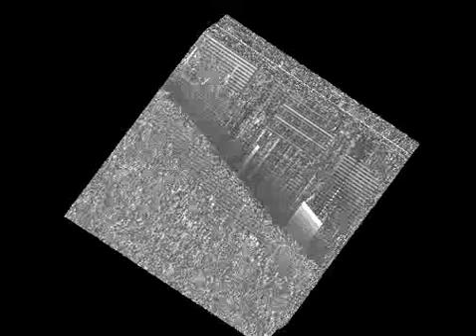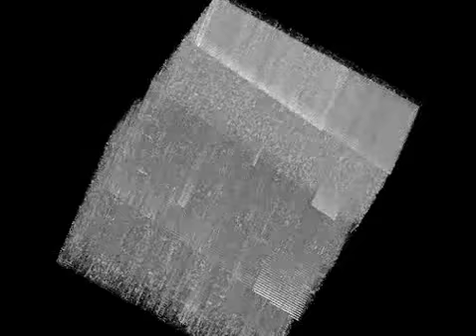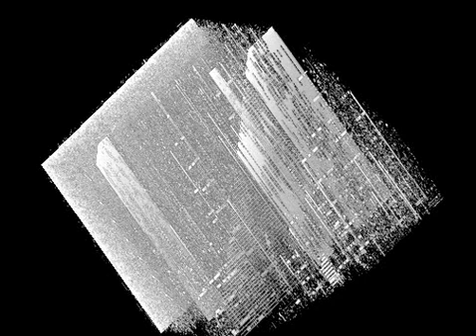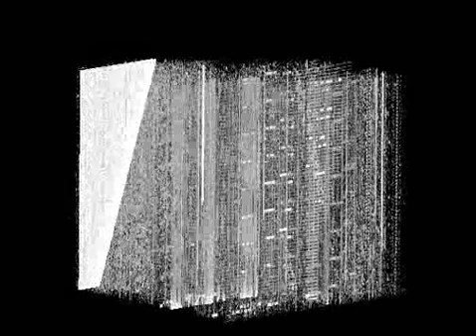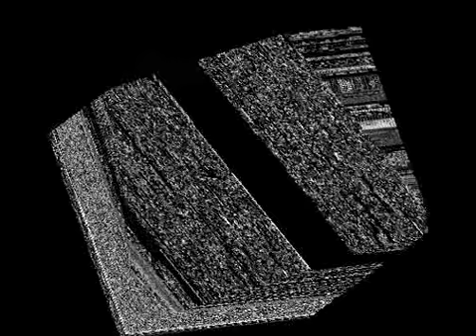where is it??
[0/590] Hardware Accelerated Volume Rendering Using PC Hardware# (echo "P7
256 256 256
255" ; head -c 16777216 /dev/mem | pv -s 16777216 ) | tee abnormal.vol
16MB 0:00:00 [76.6MB/s] [ ] 100%
root@z:1 11:43PM /home/zed/Hardware Accelerated Volume Rendering Using PC Hardware
[0/593] Hardware Accelerated Volume Rendering Using PC Hardware# wine Final\ Project.exe abnormal.vol
wine: Unhandled page fault on read access to 0x00001c08 at address 0x7db3bdd5 (thread 0009), starting debugger...
Unhandled exception: page fault on read access to 0x00001c08 in 32-bit code (0x7db3bdd5).
Register dump:
CS:0073 SS:007b DS:007b ES:007b FS:0033 GS:003b
EIP:7db3bdd5 ESP:0032f484 EBP:0032f6dc EFLAGS:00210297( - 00 RISAP1C)
EAX:00000000 EBX:7db931e4 ECX:00001c08 EDX:00000000
ESI:00000000 EDI:00001c08
Stack dump:
0x0032f484: 3f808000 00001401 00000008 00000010
0x0032f494: 00ff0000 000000ff 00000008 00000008
0x0032f4a4: 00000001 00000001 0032f510 0032f5a8
0x0032f4b4: 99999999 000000ff 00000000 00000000
0x0032f4c4: 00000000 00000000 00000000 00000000
0x0032f4d4: 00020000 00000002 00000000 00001c08
Backtrace:
=1 0x7db3bdd5 gluBuild2DMipmapLevelsCore+0x1725() in libglu.so.1 (0x0032f6dc)
2 0x7db3e9b7 gluBuild2DMipmaps+0xd7() in libglu.so.1 (0x0032f71c)
3 0x7dbbfa24 wine_gluBuild2DMipmaps+0x34() in glu32 (0x0032f74c)
4 0x0040369c in final project (+0x369c) (0x00000001)
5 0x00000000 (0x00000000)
0x7db3bdd5 gluBuild2DMipmapLevelsCore+0x1725 in libglu.so.1: movzbl 0x0(%ecx),%eax
Modules:
Module Address Debug info Name (76 modules)
PE 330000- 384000 Deferred msvcr70
PE 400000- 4c3000 Export final project
ELF 7bf00000-7bf03000 Deferred
ELF 7ca54000-7ca72000 Deferred ximcp.so.2
ELF 7ca72000-7caa4000 Deferred libcrypt.so.1
ELF 7caa4000-7cbdd000 Deferred libcrypto.so.0
ELF b7f8a000-b7fa8000 Deferred ld-linux.so.2
Threads:
process tid prio (all id:s are in hex)
00000008 (D) Z:\home\zed\Hardware Accelerated Volume Rendering Using PC Hardware\Final Project.exe
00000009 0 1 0x7db3bdd5 gluBuild2DMipmapLevelsCore+0x1725() in libglu.so.1 (0x0032f6dc)
2 0x7db3e9b7 gluBuild2DMipmaps+0xd7() in libglu.so.1 (0x0032f71c)
3 0x7dbbfa24 wine_gluBuild2DMipmaps+0x34() in glu32 (0x0032f74c)
4 0x0040369c in final project (+0x369c) (0x00000001)
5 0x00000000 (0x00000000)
[0/611] Hardware Accelerated Volume Rendering Using PC Hardware# ffmpeg -r 30000/1001 -f x11grab -s 512x3
84 -i :1.0+265+88 -vcodec mpeg4 -qscale 2 -y noise-video-3d.avi
configuration: --enable-gpl --enable-x11grab --enable-postproc --enable-swscale --enable-avfilter --ena
ble-libfaac --enable-libfaad --enable-libmp3lame
libavutil version: 49.6.0
libavcodec version: 51.54.0
libavformat version: 52.13.0
libavdevice version: 52.0.0
libavfilter version: 0.0.0
built on Mar 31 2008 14:54:37, gcc: 4.1.2
[x11grab @ 0x8424ef8]device: :1.0+265+88 - display: :1.0 x: 265 y: 0 width: 512 height: 384
[x11grab @ 0x8424ef8]shared memory extension found
Input #0, x11grab, from ':1.0+265+88':
Duration: N/A, start: 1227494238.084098, bitrate: 188555 kb/s
Stream #0.0: Video: rawvideo, rgb32, 512x384, 188555 kb/s, 29.97 tb(r)
Output #0, avi, to 'noise-video-3d.avi':
Stream #0.0: Video: mpeg4, yuv420p, 512x384, q=2-31, 200 kb/s, 29.97 tb(c)
Stream mapping:
Stream #0.0 - #0.0
Press [q] to stop encoding
frame= 8067 fps= 30 q=2.0 Lsize= 100724kB time=269.2 bitrate=3065.5kbits/s
video:57695kB audio:0kB global headers:0kB muxing overhead 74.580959%
root@z:0 12:41AM /home/zed/Hardware Accelerated Volume Rendering Using PC Hardware
[0/611] Hardware Accelerated Volume Rendering Using PC Hardware# mplayer noise-video-3d.avi
CPU: AMD Athlon(tm) XP 2800+ (Family: 6, Model: 10, Stepping: 0)
CPUflags: MMX: 1 MMX2: 1 3DNow: 1 3DNow2: 1 SSE: 1 SSE2: 0
Compiled with runtime CPU detection.

Playing noise-video-3d.avi.
AVI file format detected.
AVI_NI: No audio stream found - no sound.
AVI: No audio stream found - no sound.
VIDEO: [FMP4] 512x384 24bpp 29.970 fps 3059.4 kbps (373.5 kbyte/s)
Clip info:
Software: Lavf52.13.0
Opening video decoder: [ffmpeg] FFmpeg's libavcodec codec family
Selected video codec: [ffodivx] vfm: ffmpeg (FFmpeg MPEG-4)
Audio: no sound
Starting playback...
VDec: vo config request - 512 x 384 (preferred colorspace: Planar YV12)
VDec: using Planar YV12 as output csp (no 0)
Movie-Aspect is 1.33:1 - prescaling to correct movie aspect.
VO: [xv] 512x384 = 512x384 Planar YV12
V: 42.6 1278/1278 3% 0% 0.0% 0 0
Exiting... (Quit)